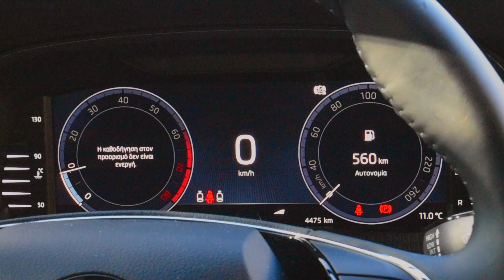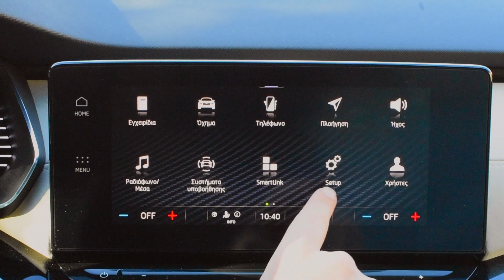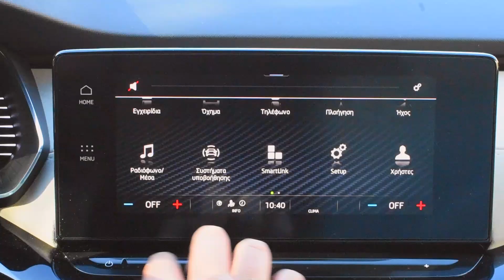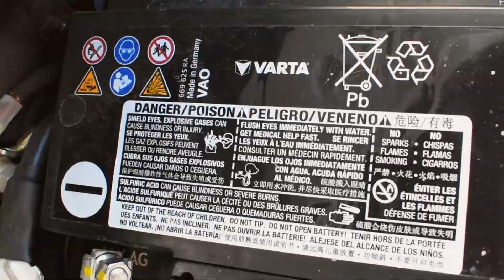SKODA Octavia 2021 [enkinisi.gr]